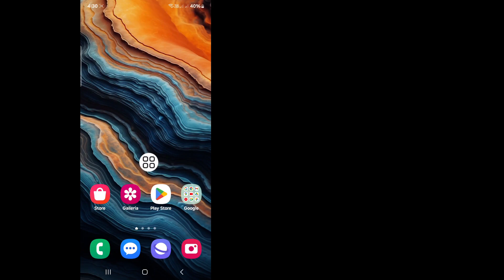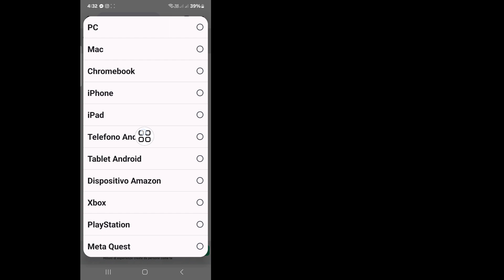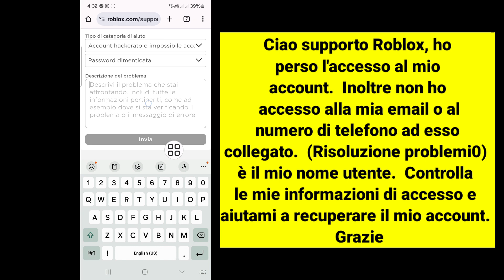Come reimpostare/recuperare la password Roblox senza e-mail (2024)| Ripristina il tuo account Roblox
Ti mostrerò come reimpostare la password Roblox. Guarda questo video e scopri come recuperare la password dell'account Roblox

Come recuperare la password Roblox senza e-mail o numero?